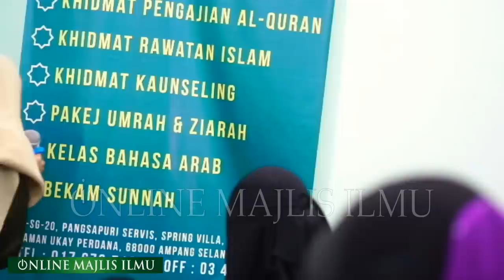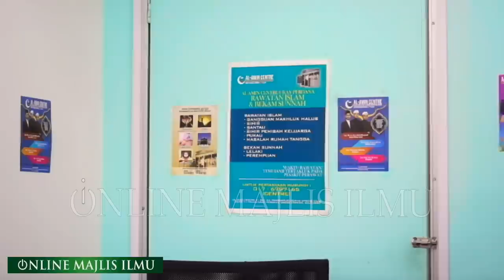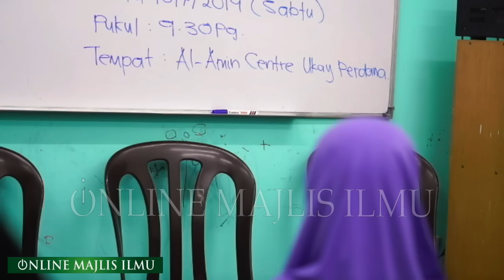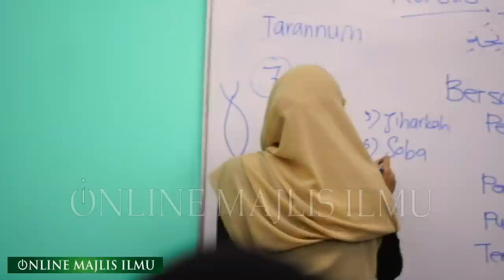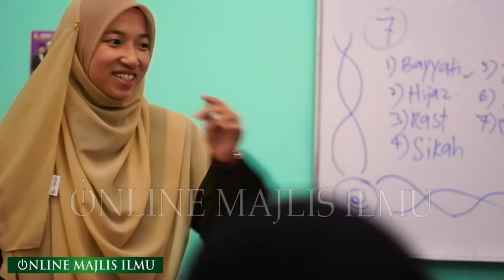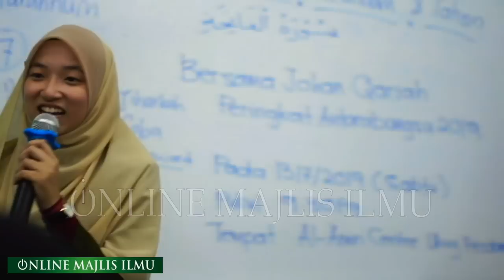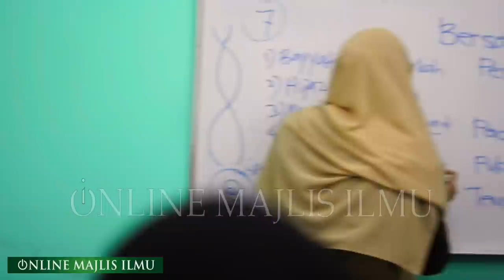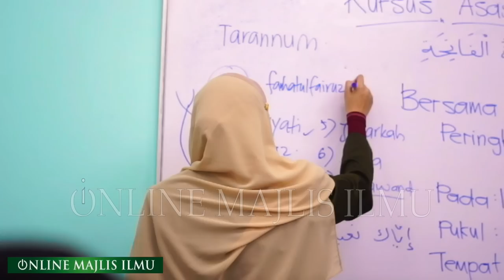Ustazah Nur Farhatul Fairuzah Panut ᴴᴰ l Taranum & Tahsin Surah Al Fatihah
▬▬▬▬ ●  VENUE & DATE  ● ▬▬▬▬

SABTU l 13 JULAI 2019 M | 10 ZUL QA'IDAH 1440 H

AlAmin Centre, Ukay Perdana, 68000, Ampang, Selangor

▬▬▬▬▬▬▬ ● MY GEAR ● ▬▬▬▬▬▬▬
▼ Software/Apps/Instrument Used ▼

● Maintenance Peralatan
● Upgrade Peralatan
● Sara Hidup

KAMARUDDIN ISAH